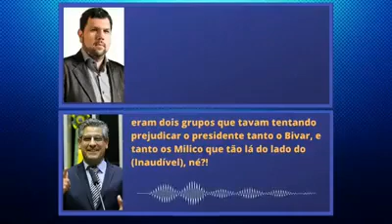Inquérito Inconstitucional do STF